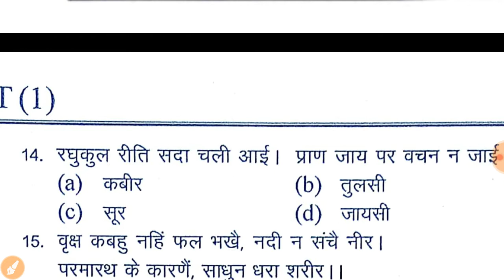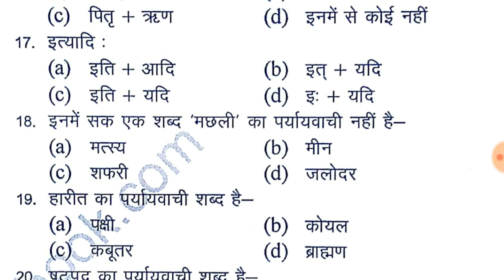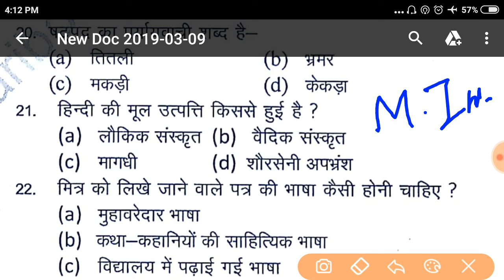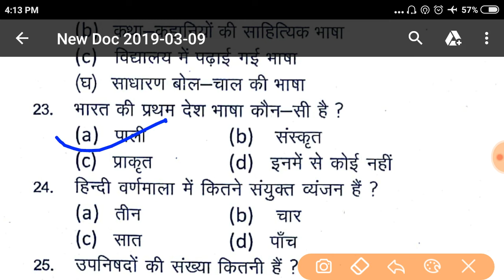up lekhpal previous paper !! lekhpal practice set 2019 !! लेखपाल प्रैक्टिस सेट हिंदी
Is video me mai aapko up lekhpal previos paper ke sath model paper ka practice karaunga.
jisme hindi ke important 25 questions ka discus karunga.
iske bad gramin parivesh tatha gk ga ka questition solve karunga